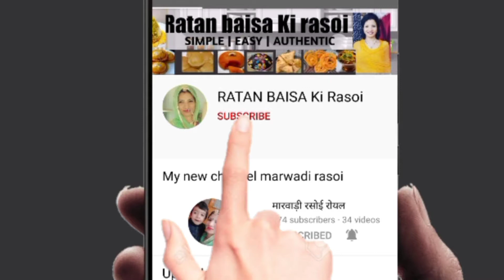Eggless without oven chocolate cake recipe | चॉकलेट केक बनाने का आसान तरीका जो देखते ही बनायेंगे ।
ingredients
all purpose flour _1 cup
coca powder _1/4 cup
drinking soda_1/2 cup

chocolate ganache
dark compound chocolate _250 gm
Amul fresh cream _250 gm

chocolatecake#Ratankuvar how to make chocolate cake and decorating recipe in Hindi eggless with outoven

no condensed milk eggless chocolate cake in kadai

Ratankuvar 2tiercake/3 ingredien no condensed milk, no cocoa powder, no bakingsoda, powder,no maida
egglesscake methichaman vegkhichda withoutoven cakeinkadai cakeincooker# how to make eggless without oven no condensed milk no Maida no cocoa powder no baking soda no baking powder cake recipe in Hindi
cakerecipe recipe in hindi
How to make simple easy quick cake recipe in Hindi
brithdaycake homemadecake weddingcake# cake decorating# cake icing
dalbatichurama Marwadirecipe villegefood# simple aur Saral tarike se cake banane ki vidhi
Chocolate Suji cake in Kadai eggless and without oven
3 ingredient chocolate cake in Kadai eggless and without oven
Cake without oven easy cake recipe cake recipe without oven
Bournvita cake recipe healthy tasty eggless Bournvita Suji cake recipe
Basic sponge cake base recipe
Cake with out oven -easy cake recipe_cake recipe
Pineapple cake recipe_ cake recipe in Hindi
Cake recipe without oven how to make marble cake recipe in Hindi
cake recipes video
 cake recipe for beginners
chocolate cake recipe best cake recipe easy cake recipe
 vanilla cake recipe homemade cake recipe without oven sponge cake recipe
Awesome cake decorating idea for party most satisfying chocolate perfect cake decorating
chocolate sooji cake in kadai eggless and without oven
kadhai mein banae eggless cake how to make cake without oven microwave eggless cake banane ki vidhi
Eggless chocolate cupcake without oven please try easy recipes soft and fluffy cake in Hindi
Rui jitni soft cake bina Ande ki cooker mein eggless cake in cooker
Eggless cake in kadai, eggless cake in cooker
Marble cake ,two tier cake, strawberry cake pineapple cake, mirror glaze cake, black forest cake, white forest cake, mango doll cake, blueberry cake, vanilla cake
sponge cake without oven base plain Vanilla sponge cake sponge cake recipe in pressure cooker and kadai
Cake banane ka asan Tarika Hindi me
ab cake banana sikhe Hindi mein ghar par bina oven ke saral aur satik tarika

eggless cake without condensed milk and butter sponge cake without egg and condensed milk

  Is video mein main chocolate cake Kadai me banana bataya hai Kadai ko Pale10 minutes low flame pe preheat kar dijiye 40 to 45 minutes low flame pe Beck kiyjiye Umeed Karti Hoon yeah recipe aap ko pasand aayigi . kam bujat me chocolate cake Bun k taiyar ho jata hai
no condensed milk eggless chocolate cake in kadai cake recipe without oven